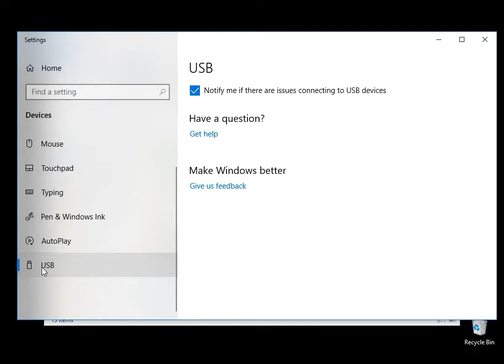Remove Virus from a Flash Drive without Anti-Virus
How to remove virus from a Flash drive on Windows without using any anti-virus software. We will Safely Format a Virus Infected Flash Drive on Windows 10 Operating System to prevent system from being infected by the virus present in the drive.